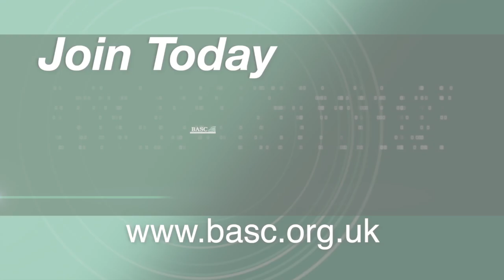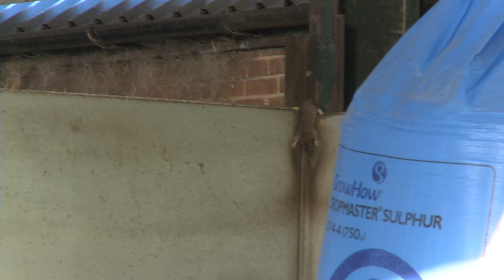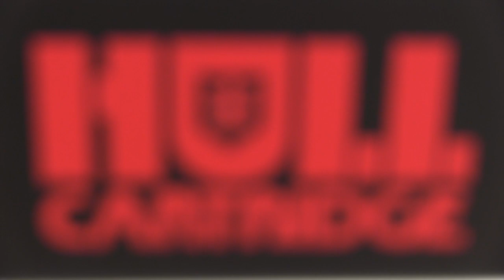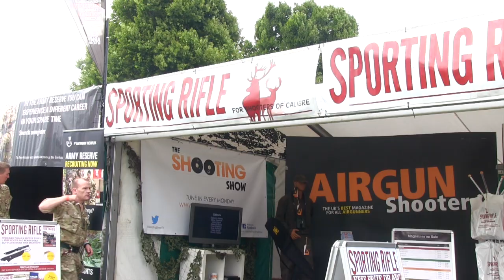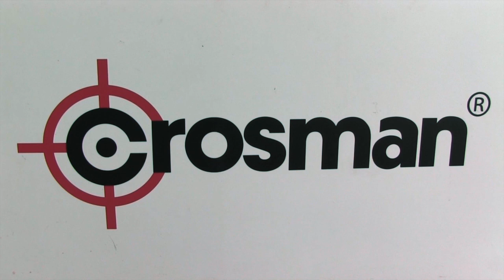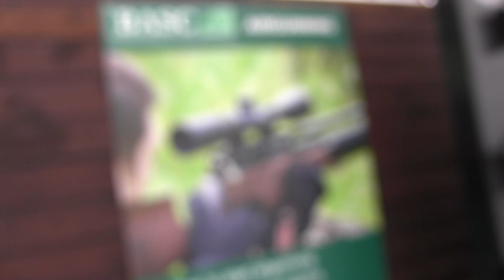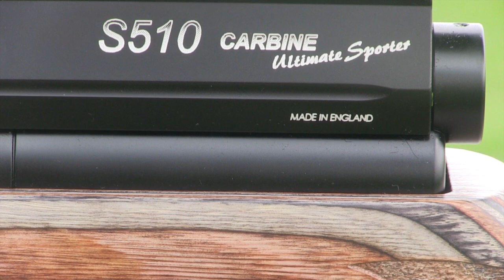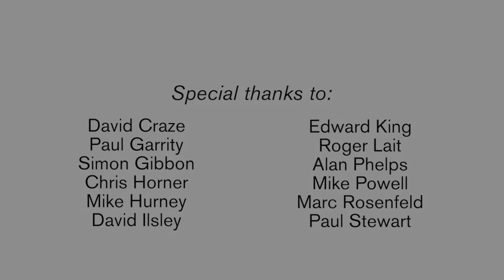The Airgun Show – daytime ratting and the Air Arms Ultimate Sporter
In episode five of The Airgun Show, a rat-infested farm provides hectic action for Mat Manning as he uses baiting tactics to crack down on the grain-stealing pests with his BSA Ultra SE.

On the test bench this week is the Air Arms S510 Ultimate Sporter. Get the lowdown on the PCP which combines the adjustable stock and accuracy of a target gun with the rugged construction and silent operation of a sporter, and see how it cuts it on the range.

We’ve also got an Airgun Show News special from the CLA Game Fair at Blenheim Palace, including hot new gear from Pulsar, InovaTech and Ronnie Sunshines – plus the new MKVI revolver from Webley.